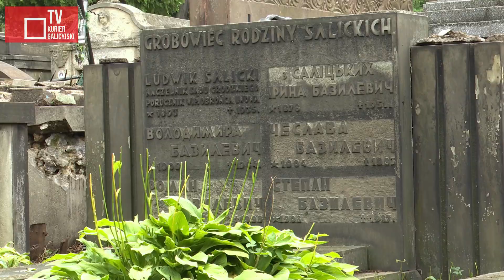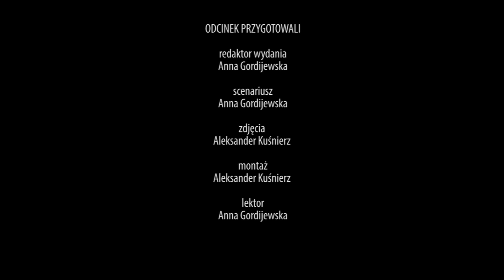Lwowscy wolontariusze porządkują Cmentarz Janowski